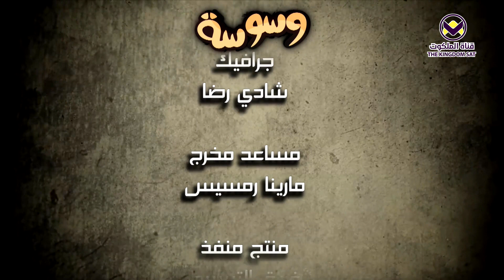١١ - النميمة - برنامج وسوسة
للاتصال بنا

malakootsattv